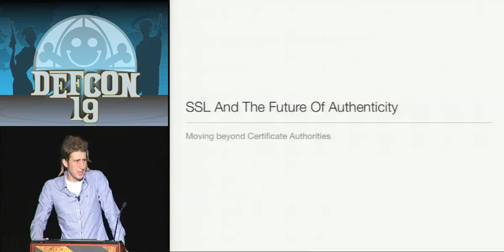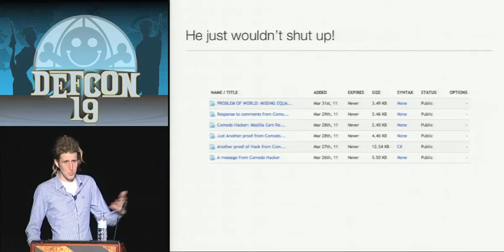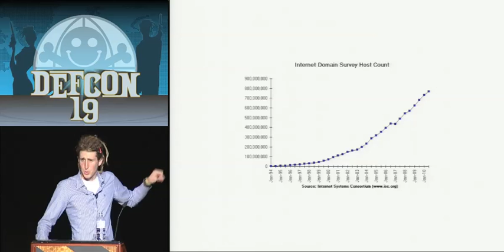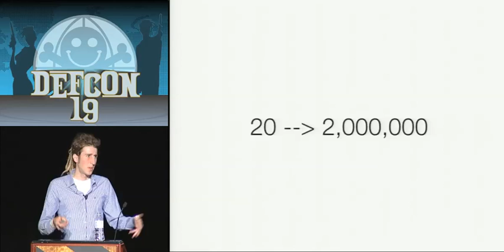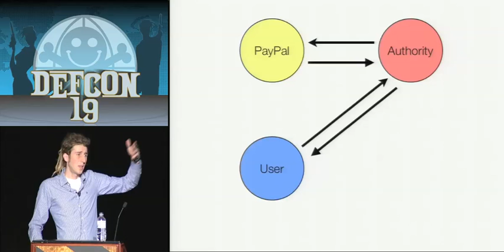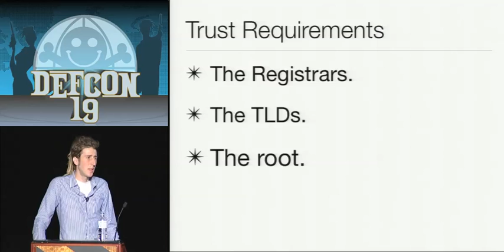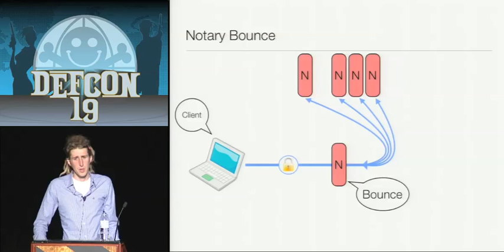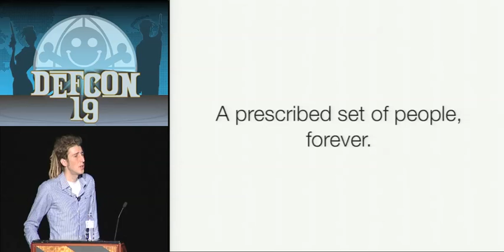DEF CON 19 - Moxie Marlinspike - SSL And The Future Of Authenticity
Moxie Marlinspike - SSL And The Future Of Authenticity
In the early 90's, at the dawn of the World Wide Web, some engineers at Netscape developed a protocol for making secure HTTP requests, and what they came up with was called SSL. Given the relatively scarce body of knowledge concerning secure protocols at the time, as well the intense pressure that everyone at Netscape was working under, their efforts can only be seen as incredibly heroic. But while it's amazing that SSL has endured for as long as it has, some parts of it -- particularly those concerning Certificate Authorities -- have always caused some friction, and have recently started to cause real problems. This talk will examine authenticity within SSL, shed new light on the current problems, and cover some new strategies for how to move forward.